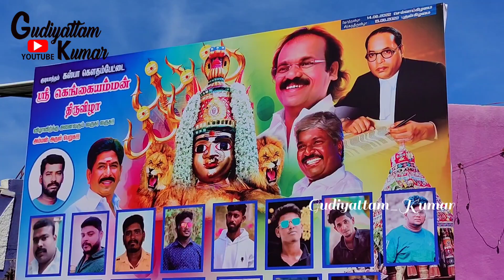வேலூர் குடியாத்தம் |கஸ்பா கெங்கையம்மன் தேர் திருவிழா|2022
*வேலூர் குடியாத்தம் கஸ்பா கெனதம் பேட்டை கெங்கையம்மன் தேர் திருவிழா இன்று நடைபெற்றது நாளை அம்மன் சிரசு ஊர்வலம் நடை பெறுகிறது அனைவரும் வருக அம்மன் அருள் பெறுக!*